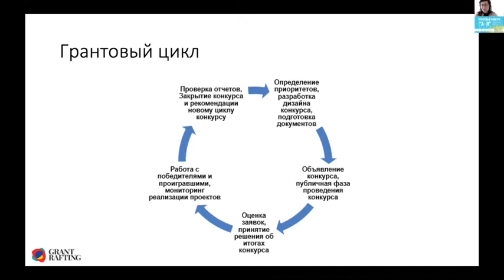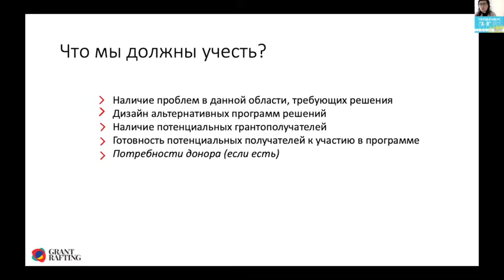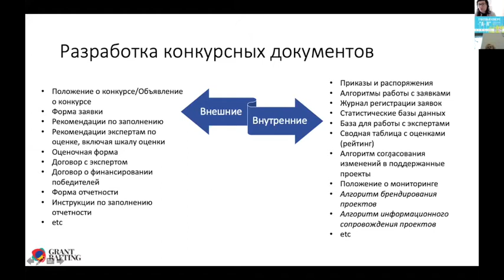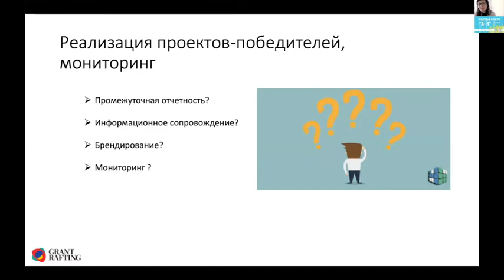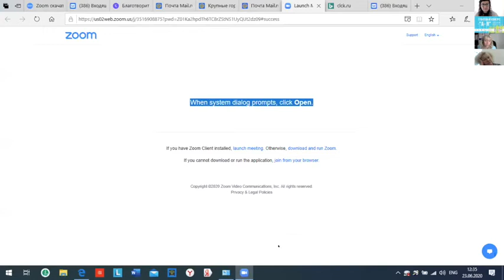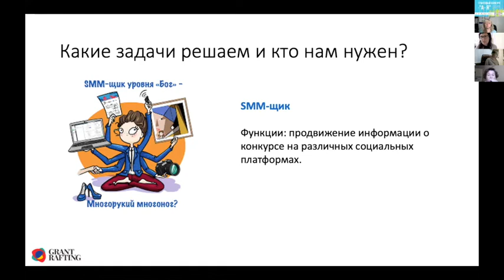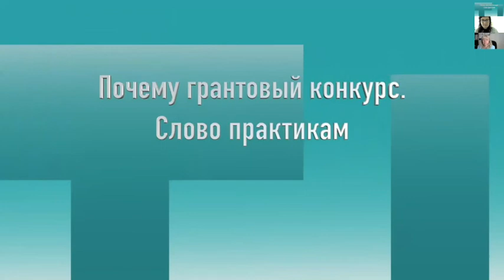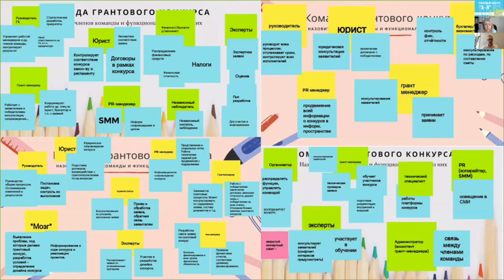Грантовый цикл: понятие и составляющие. Команда для проведения конкурса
Семинар «Грантовый конкурс от А до Я» 23 июня 2020 года
Эксперт: Эльвира Алейниченко.